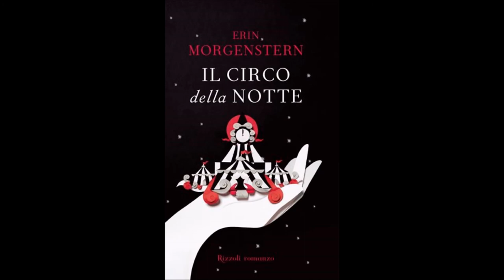Il circo della notte di Erin Morgenstern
Questo brano è tratto da
traduzione di Marinella Magrì
Ed. Rizzoli
2011

musiche utilizzate per questo progetto:

Maple leaf
Apprehensive at best
Digital memories